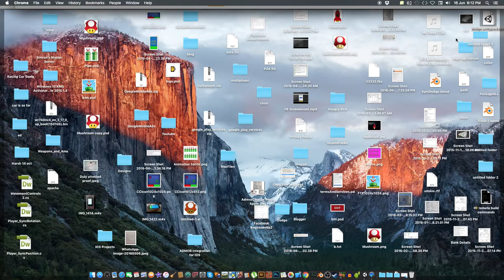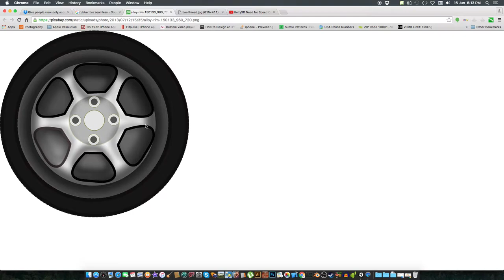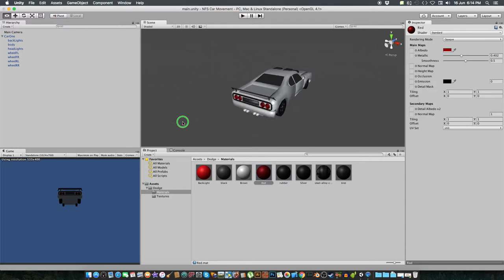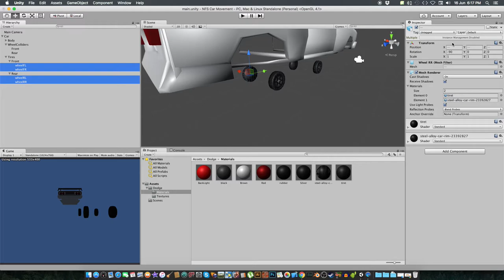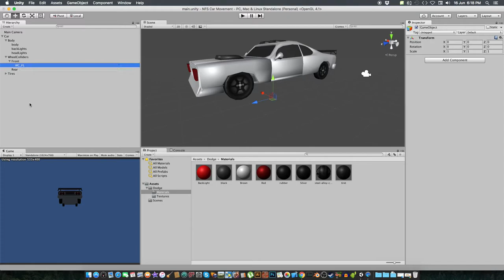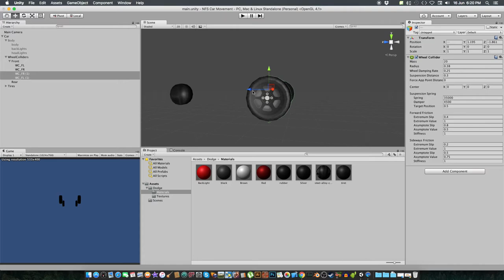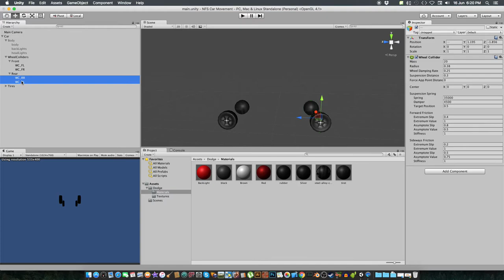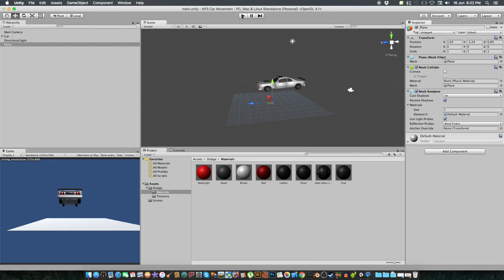2.Unity3D Need for Speed Car Movement - Setting up Wheel Colliders